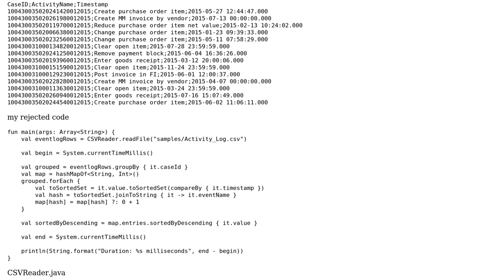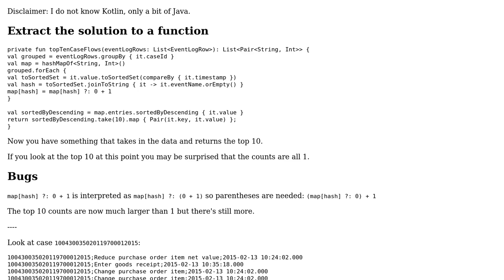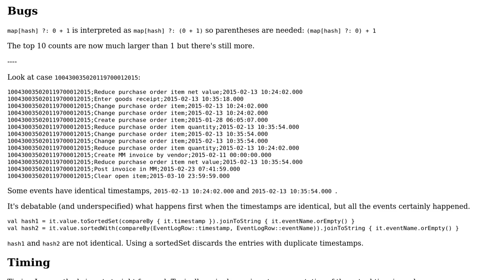Code Review: Aggregate data from a huge list under 50ms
With thanks & praise to God, and with thanks to the many people who have made this project possible! | Content (except music & images) licensed under CC BY-SA | Music | Images & others | With thanks to user Johnbot user David Meik and the Stack Exchange Network Trademarks are property of their respective owners. You are responsible for your own actions.